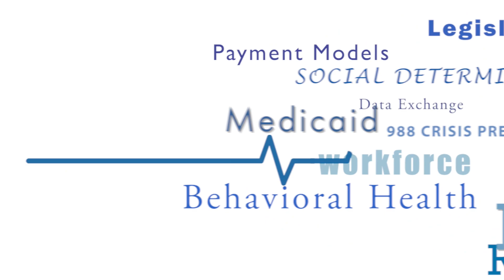Opening Keynote | 2024 Utah State of Reform Health Policy Conference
We opened the conference with a keynote from Nate Checketts, the Deputy Director of the Utah Department of Health & Human Services. Tune in as Checketts updates the audience on the state health agency’s priorities and goals for 2024.